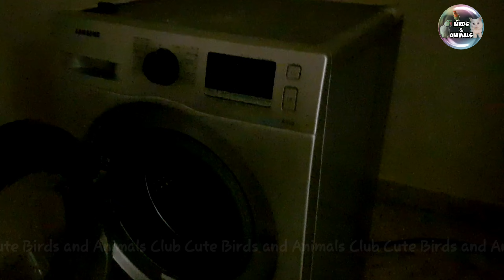Cute fluffy kitten was missing and look where I found her 😮😮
Funny cat video. Cutest cat hiding. My cat Baby is odd eyed/ Hetero chromatic

An odd-eyed cat is a cat with one blue eye and one eye either green, yellow, or brown. This is a feline form of complete heterochromia, a condition that occurs in some other animals, including humans. There is also partial heterochromia, where there can be one blue eye and one eye that is partially blue and partially another color. The condition most commonly affects white cats, but may be found in a cat of any color, provided that it possesses the white spotting gene.
The odd-eyed coloring is caused when either the epistatic (dominant) white gene (which masks any other color genes and turns a cat completely white)or the white spotting gene (which is the gene responsible for bicolor and tuxedo cats) prevents melanin (pigment) granules from reaching one eye during development, resulting in a cat with one blue eye and one green, yellow, or brown eye. The condition only rarely occurs in cats that lack both the dominant white and the white spotting gene.